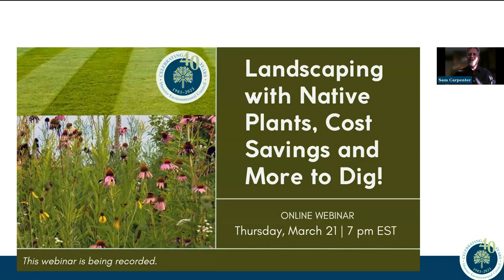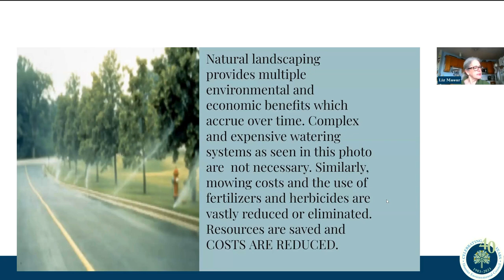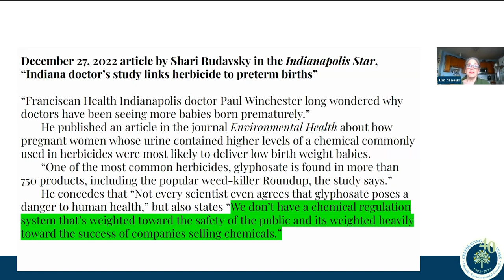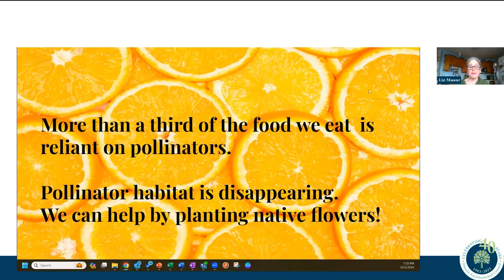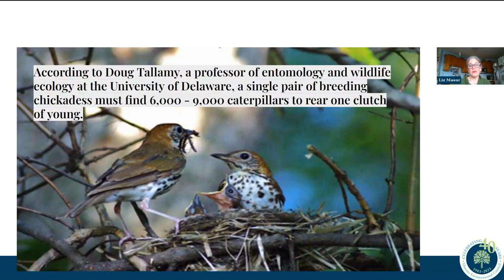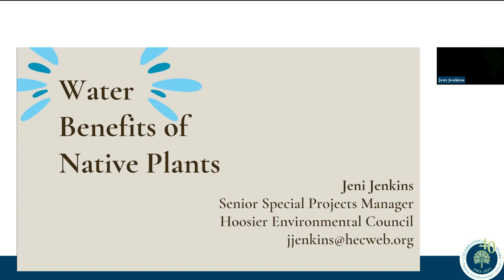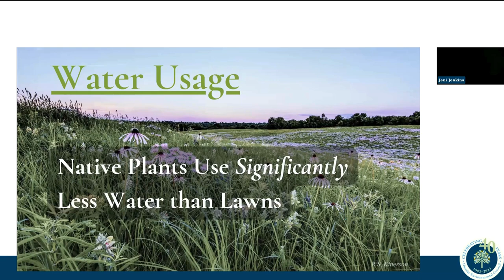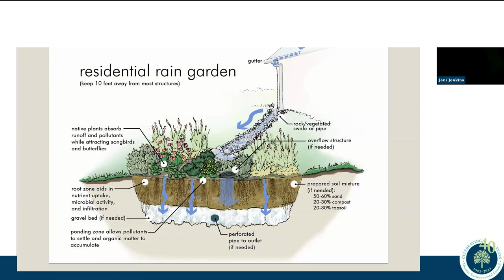Landscaping with Native Plants, Cost Savings & More to Dig!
Have you heard the buzz about native plants lately? Whether in home gardens, city parks, your neighbor's yard, or maybe even in your HOA, native plants are making their way into a number of landscapes. Are you wondering what the big deal is?

Check out our webinar, Landscaping with Native Plants, Cost Savings and More to Dig!, recorded on March 21. Featured presenters include Liz Masur, native plant enthusiast and newly elected member of the City of Lawrence Common Council, and HEC's Jeni Jenkins, who has years of experience of landscaping with native plants. Learn why native plants are such a hot topic, and how replacing even a little bit of turf grass with native plants can make a big difference in your pocketbook, your health, and your community! Whether you are an individual, a community representative, or a member of your neighborhood HOA, learn why even non-gardeners can join in on the native plant movement.